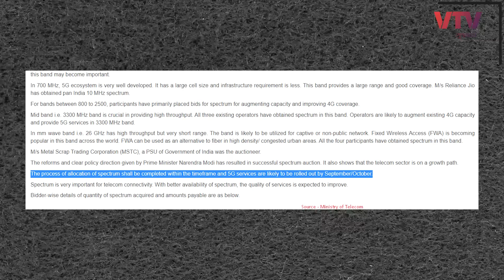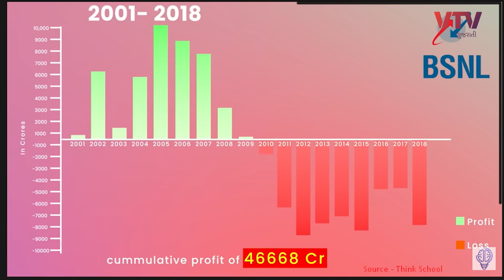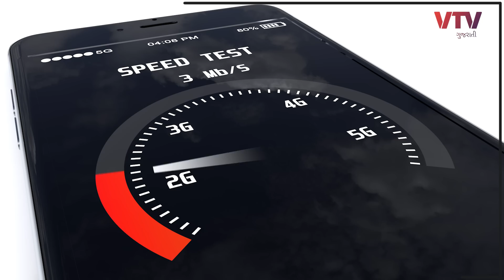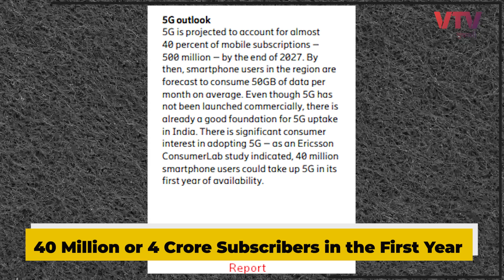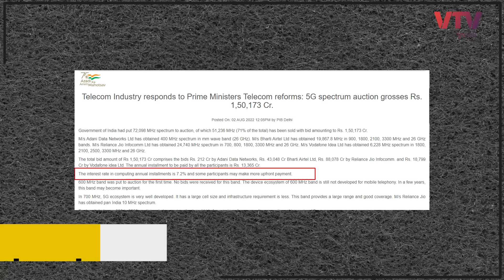પહેલી વખત દેશમાં નવી ટેકનોલોજી, તમારા ખિસ્સાને કેટલો ભાર પડશે? | Ek Vaat Kau